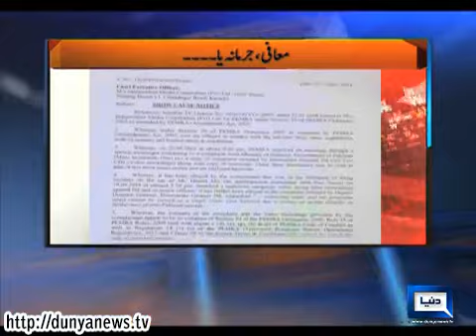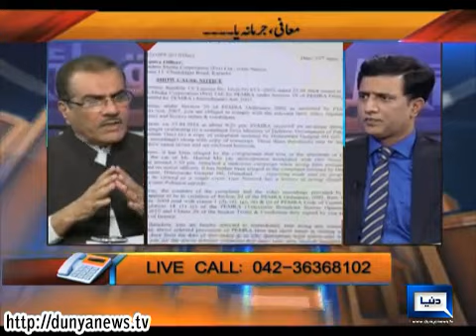Dunya News- NUQTA NAZAR -24-04-14